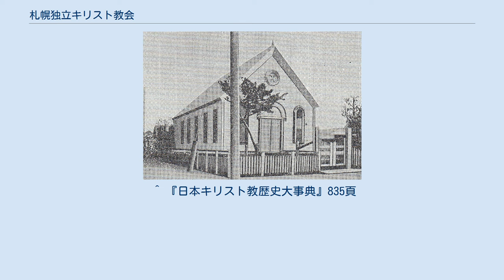札幌独立キリスト教会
札幌独立教会 札幌独立キリスト教会（さっぽろどくりつキリストきょうかい）は、内村鑑三らによって創立された、札幌市中央区大通西22丁目にある単立教会である。
 札幌農学校（現：北海道大学）の第1期生が、W・S・クラーク教頭の影響を受けて、クラークの作成した「禁酒禁煙の誓約者」「イエスを信ずる者の誓約」に署名した。
さらに、内村鑑三、新渡戸稲造、宮部金吾たち2期生も、1期生の勧誘により署名した。
これが、日本のプロテスタントの三大源流の一つである札幌バンドの始まりである。
 1年後に、2期生15人のうち7人が米国メソジスト派の宣教師M・C・ハリスに洗礼を受ける。
この7人と、最初の2年間加わっていた1人を加えた8人が、1期生の集会を手本として小さな集会を持った。
 この8人が自分たちの教会に対して、同一の権利と義務を持つこととして、日曜日ごとに会員各自が、礼拝の司会者、牧師の務めを行い、他は会衆として参加した。
 更に、上級生との連合聖書研究会、毎週水曜日の週間祈祷会を持った。
 札幌独立教会を訪れた内村鑑三(1918年6月) 1881年(明治14年)に内村鑑三たちが卒業すると同時に、教会は解散して全員新しい教会に合同することになった。
 しかし、内村鑑三たち理想主義的急進派は、メソジスト派などの各教派を離脱して、新教会の形成を務めた。
そして、翌1882年(明治15年)1月に札幌独立教会として新教会が誕生した。
これは、教派から独立した日本最初の日本的教会であった。
30余人の会員の負担により多額の負債を返済して、同年12月28日に名実共に独立した。
そして、1885年(明治18年)12月に内村と藤田九三郎の設計により新会堂が竣工された。
その会堂は1920年まで使用された。
 1907年(明治40年)、海老名弾正の推薦で、竹崎八十雄が牧師になる。
竹崎は内村たちとの考えの違いから、1917年(大正6年)に辞任して留学する。
 今日では、札幌市中央区で単立・札幌独立キリスト教会として存続している。
 ^ 『日本キリスト教歴史大事典』835頁